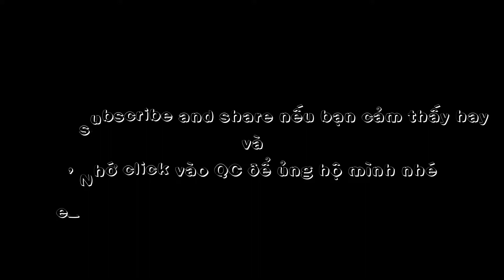GUNNY | game gunny hay bá đạo | những chú gunny thật dễ thương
game mang tính khéo  léo rất cao,GUNNY | game gunny hay bá đạo | những chú gunny thật dễ thương